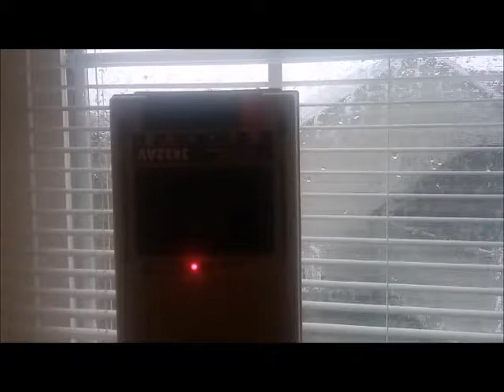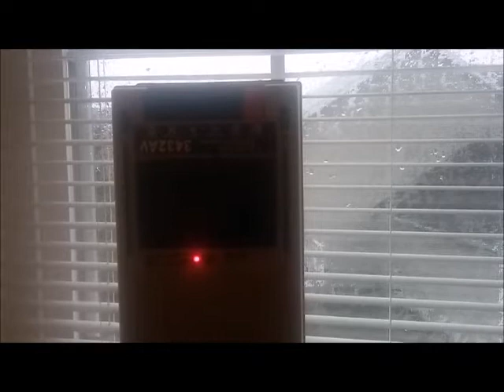The Cure - A Letter To Elise - Intro Played on Cassette Tape (Partial Loop)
A Letter to Elise (or at least the intro partially looped) by The Cure, played on my old tape deck. It still sounds pretty good. Rainy Day Aesthetics I guess. Or when you feel sad, but not too sad. I did this video to capture a moment before rainfall.